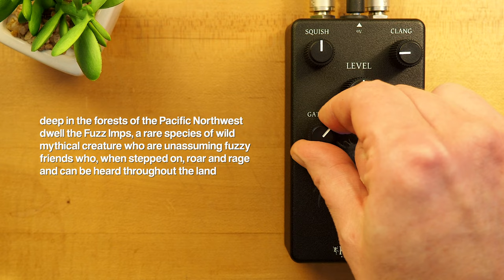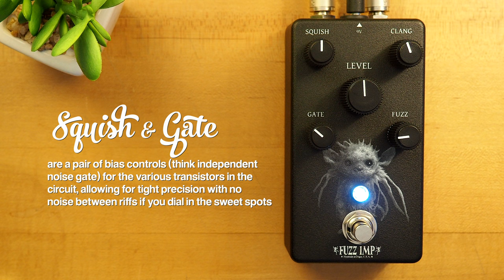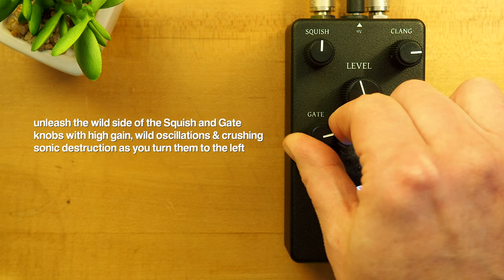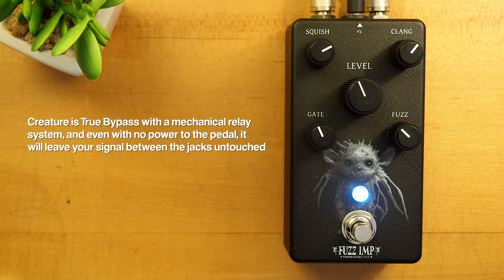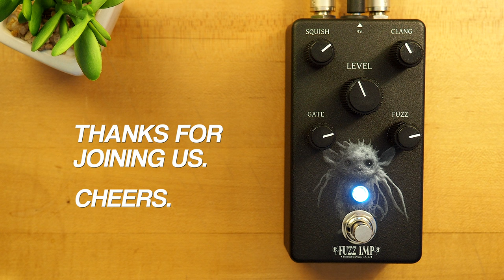Fuzz Imp Creature Fuzz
"The 5 controls are very interactive and the whole tonality and feel of the pedal can change depending on settings from noisy to tame

Squish and Gate are a pair of bias controls (think independent noise gate) for the various transistors in the circuit and can allow you to get tight precision with no noise between riffs if you dial in the sweet spots (try turning them up a bit towards 9 o clock) see the 2nd photo of the pedal in hand for a good starting point

Or unleash the wild side (turning them to the left) with high gain and get wild oscillations and crushing sonic destruction.

Clang is the gain control for an in-line overdrive/fuzz circuit kicking in around 9 o'clock and when cranked low notes bloom and compress the fuzz, Caution! It will mute the input set to zero but this is a great tool for oscillations!

Fuzz is a gain control for the second fuzz circuit and sounds great at every level (from 0 to max) depending on the Squish and Gate settings."